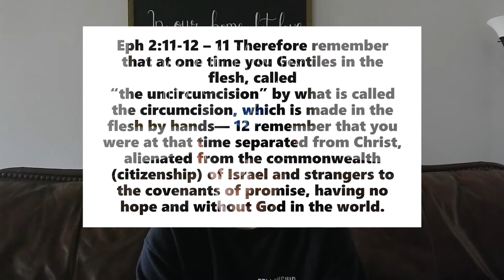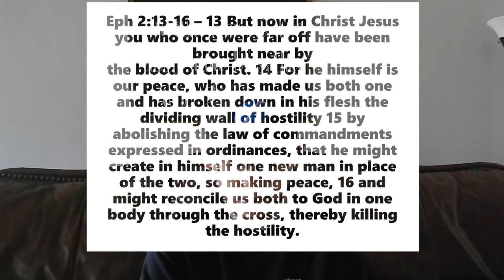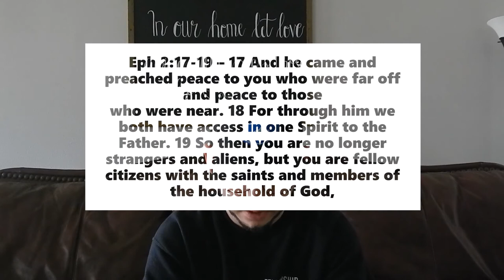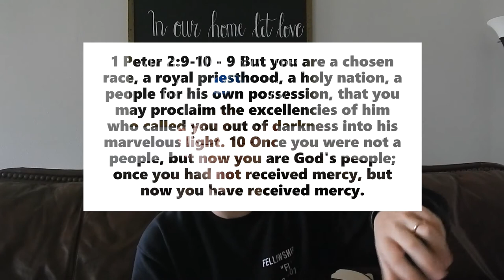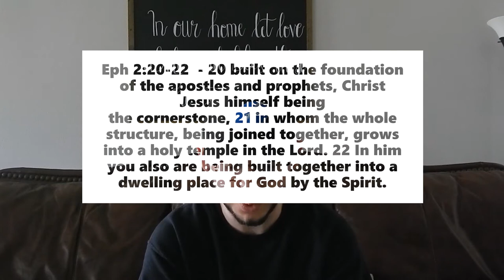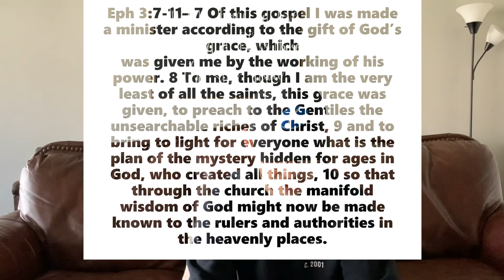Young Adults LifeGroup: Ephesians 2:11-3:13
For the College and YA LifeGroup